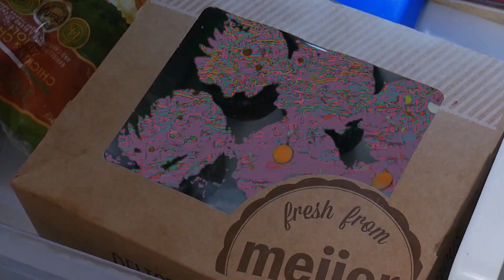I Got No Chill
EPILEPSY WARNING

W.F.T.S.O.B.W. #2

Lyrics

I
Got

Bones have zero velocity
Down with the current phase
Up to the monstrosity
Sending in your cliches
Brain has zero veloci
Rapture when I pop the pill

I found my headphones on the grounds
Bellowing discourse from the alternate nows

“You have a tiny sword!”
“It's the same as yours!”

Zero velocity eject the portal
(Wound up by a pneumatic drill)

No chill
No chill

Yawning possible land-scapes
Stranding us awake
The culmination, their escape
Now where is my cupcake?

Noo chillllll

"No Chill" lyrics and vocals by William r Corbett

Video Credits

Directing and Editing
William r Corbett

Jack Lienhart

Special Thanks
Nick Edstrom

All those listed above comprise the collaboration called Cinematic Otherworld.